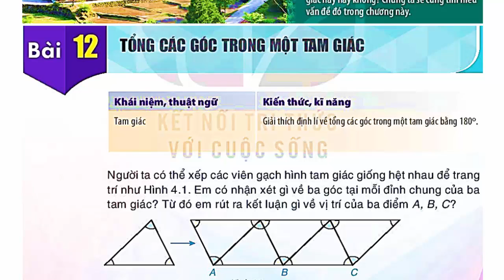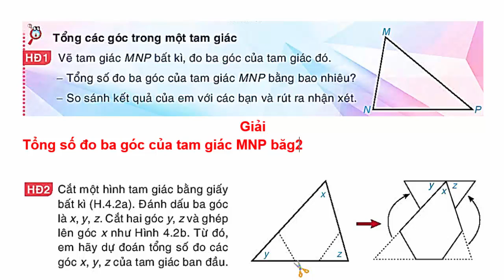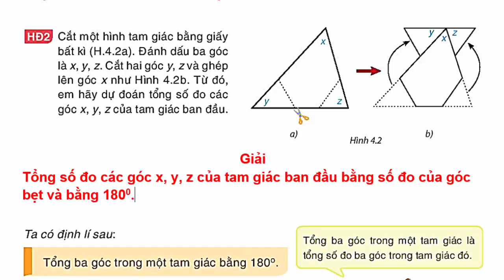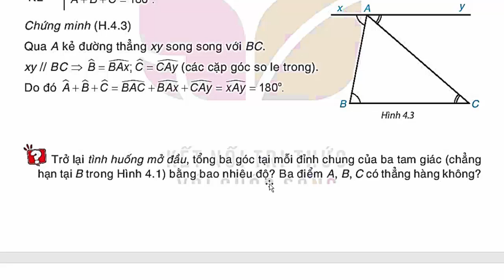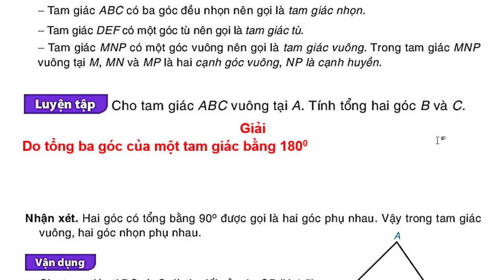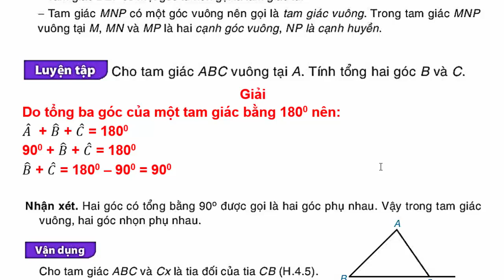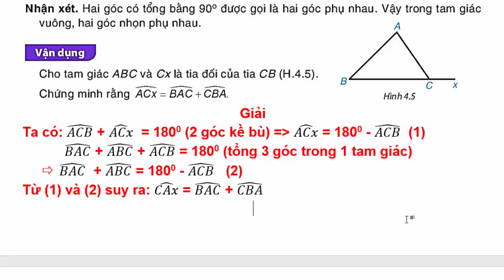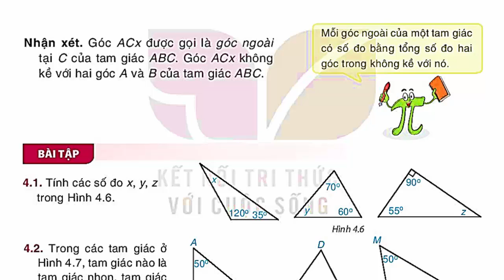Toán Lớp 7 Bài 12 | Tổng Các Góc Trong Một Tam Giác | Trang 60 - 62 | Kết Nối Tri Thức | Tiết 1